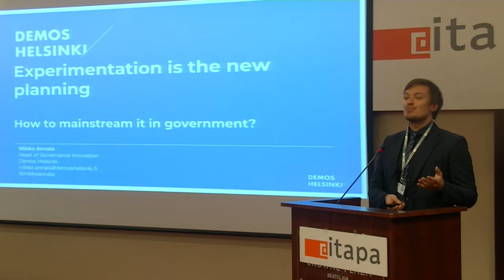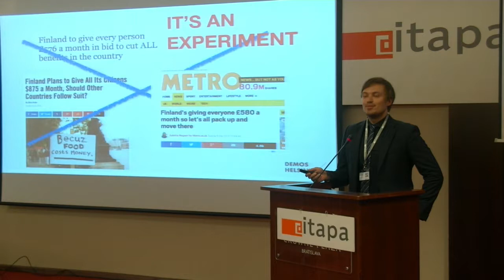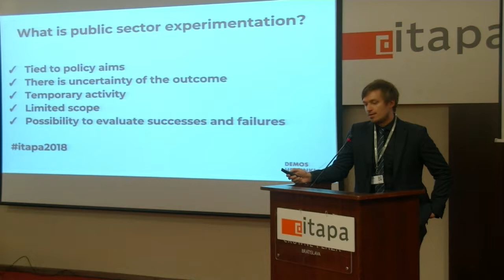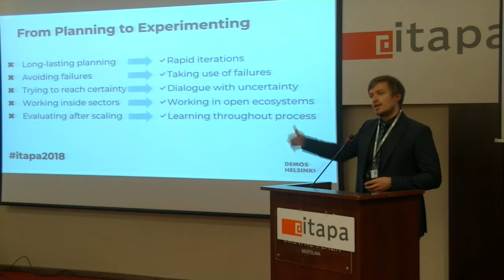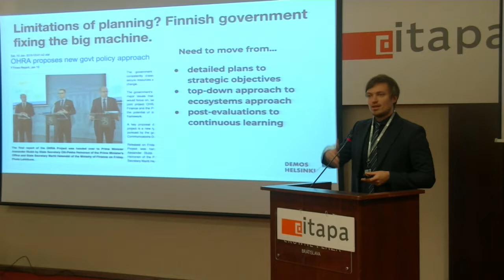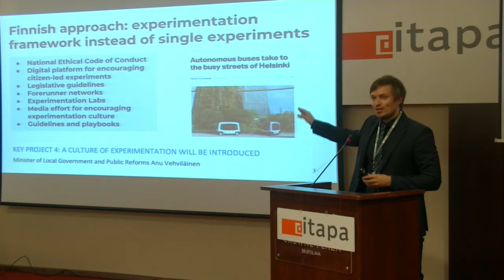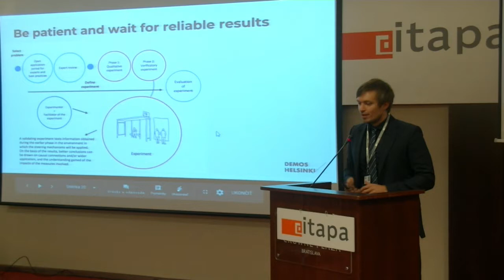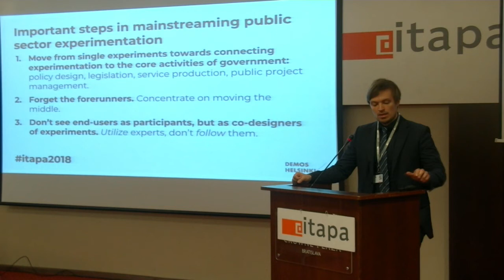Mikko Annala - Experimentovanie – nové „plánovanie“? Ako ho implementovať v štáte?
Mikko Annala, Demos Helsinki, Fínsko

Aj vláda musí experimentovať ak chce udržať vysokú konkurencieschopnosť krajiny. A to najmä v dobe rapídnych zmien. Mikko Annala z fínskeho think-tanku Demos predstaví zmysel, a najmä príklady experimentovania z Fínska, krajiny, ktorá má najvyššiu mieru otvorenosti voči inováciám vo verejnom sektore na svete. A to aj vďaka tomu, že fínska vláda podporuje “experimentálnu kultúru” – teda nahrádzanie niektorých tradičných lineárnych procesov plánovania zvedavosťou a procesmi sústavného experimentovania. Výsledkom fínskej vlády je zaujímavé portfólio strategických experimentov, od celoštátneho experimentu so základným príjmom až po zlepšenie sociálnych a zdravotných politík a digitalizáciu komunálnych služieb a mobility.

Nahrávka z Jarnej ITAPA konferencie 2018. Viac info nájdete na našej stránke